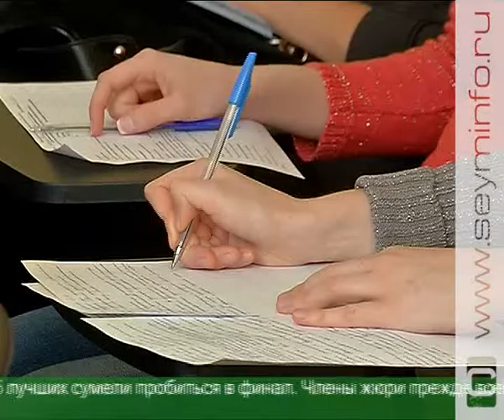Гранты учителям сельских школ